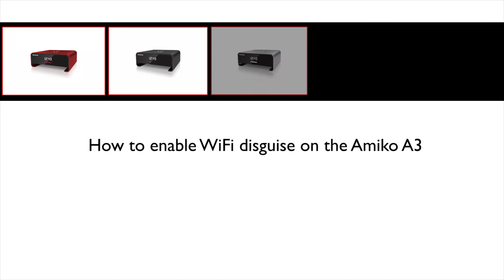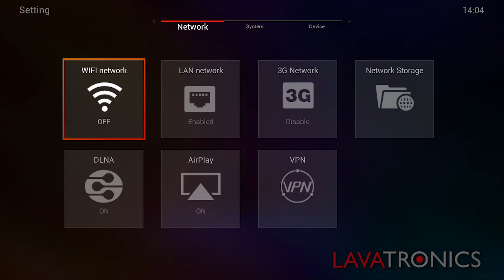Enabling WiFi disguise on the Amiko A3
Hello here is a video on enabling WiFi disguise on the Amiko A3.

Some applications won't run on Ethernet as android applications are often made for phones so some apps choose not to work on anything other then Wifi so the end user doesn't end up with expensive bills.